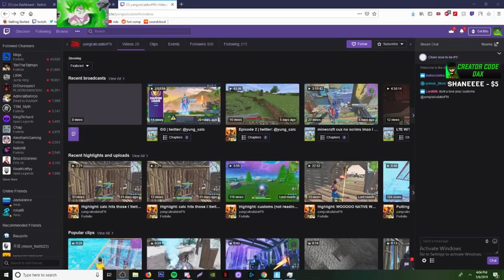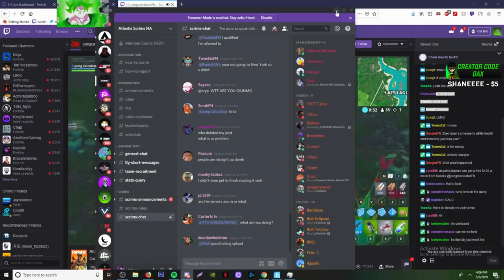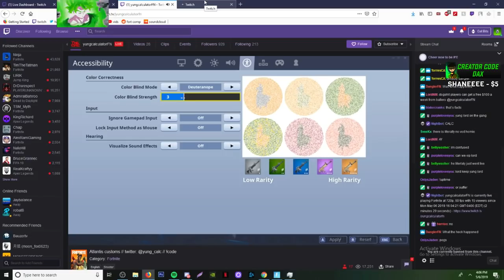ban yung calculator from the comp scene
backstory: were in a 3rd zone rule custom, he breaks rules by killing me. it wasnt off spawn and wasnt after third, so he should be punished for breaking rules. he then banned me from chat and deleted his vod. I hope his pro role, and the mods wont be able to protect him like THEY ALWAYS DO